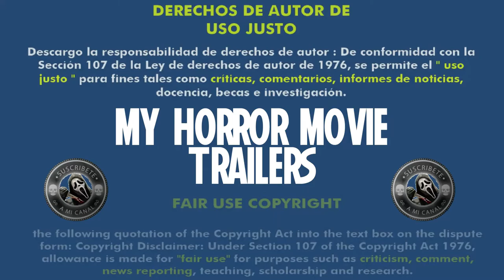The Ring 0 - Birthday (2000) (Trailer HD) - Norio Tsuruta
Título original:    Ringu 0: Bâsudei (Ring 0: Birthday)

Año:    2000

País:    Japón

Dirección:    Norio Tsuruta

Guion:    Hiroshi Takahashi. Historia: Kôji Suzuki

Fotografía:    Takahide Shibanushi

Reparto:    Yukie Nakama, Seiichi Tanabe, Kumiko Aso, Yoshiko Tanaka, Ryuushi Mizukami, Takeshi Wakamatsu, Kaoru Okunuki, Daisuke Ban, Tsukasa Kimura, Masako, Yasuji Kimura, Mami Hashimoto, Norio Murata, Atsuko Takahata

Género:    Terror, Thriller, Sobrenatural, Precuela, J-Horror

Sinopsis:    La joven y tímida Sadako trabaja en una compañía de teatro, donde no es bien vista por sus compañeros, tachada de extraña y misteriosa. La cosa empeorará cuando la actriz principal de la obra muere en extrañas circunstancias y el director nombra a Sadako como nueva protagonista.

Critica de Hades:
Nota:  /10